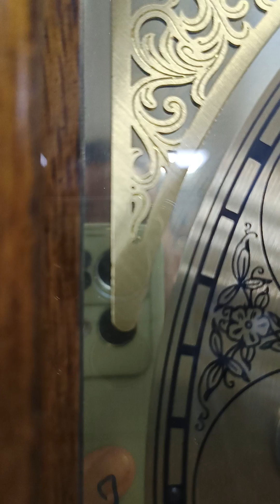đồng hồ tủ cây nhập mĩ 12 gông 12 búa hình thức đẹp chuông hay LH Đức Toàn 0977185669